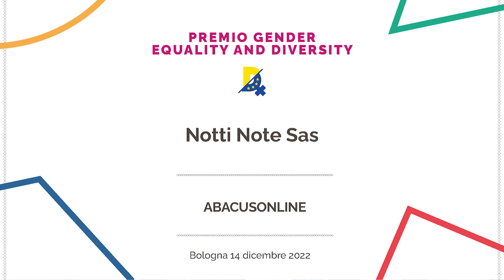Rita Biganzoli - Premio Innovatori Responsabili 2022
Premio Innovatori Responsabili 2022 - Regione Emilia Romagna - Premio GED ad Abacusonline, le dichiarazioni della direttrice del progetto, dott.ssa Rita Biganzoli